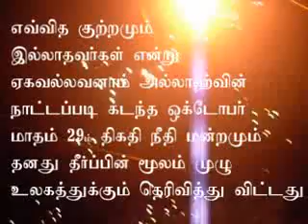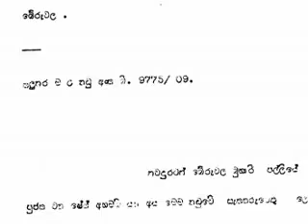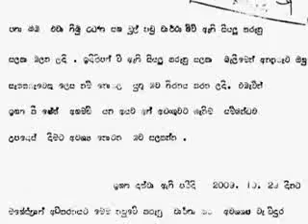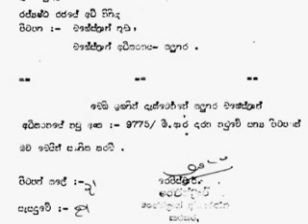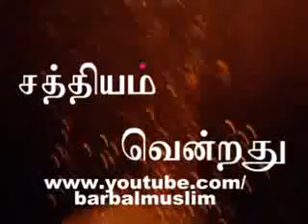Beruwala clash Court Decision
Court Decision